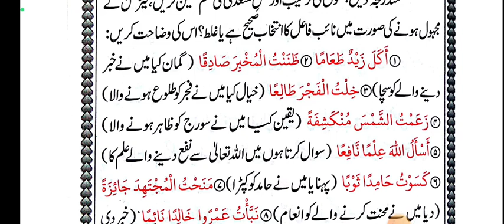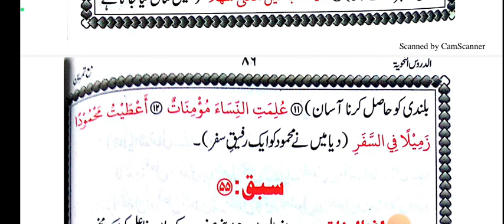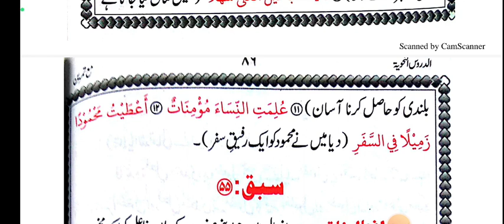الدروس النحویہ درس (54)آن لائن عالم کورس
online aalim course